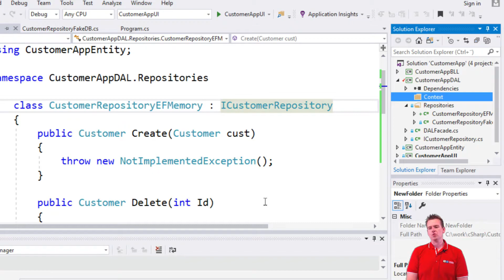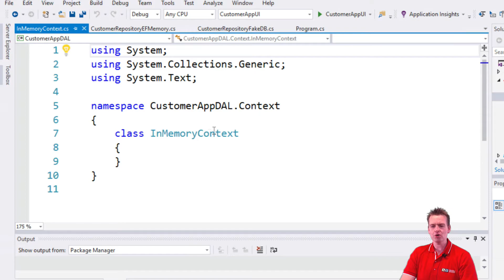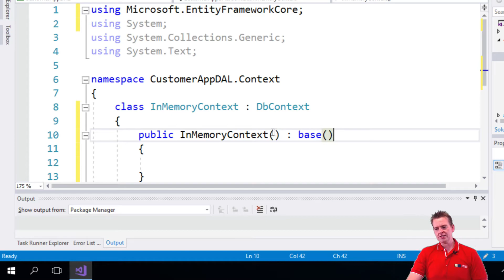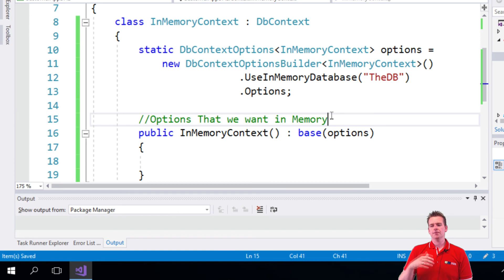C# Architecture and more with NET Core | S2P39 | Create a EF DbContext and calling a superclass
This is the second of 5 series in a course about building 2 Tier Web Applications. All previous series in this full course will be linked below as playlists (if any).

Notice most videos will have a tag so you can see how the code progresses. You can get to the specific tag by writing: